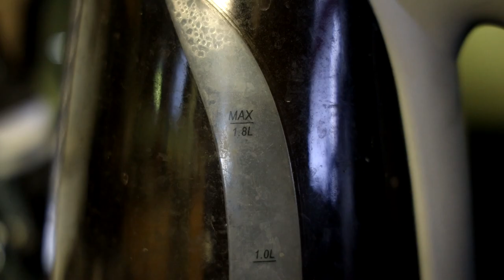The Rings of Power S2 - Lord of the Cringe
It's amazing to see how a show can make improvements while also making the same and sometimes, even worse mistakes. Here are my thoughts on the second season of Amazon's Rings of Power series.